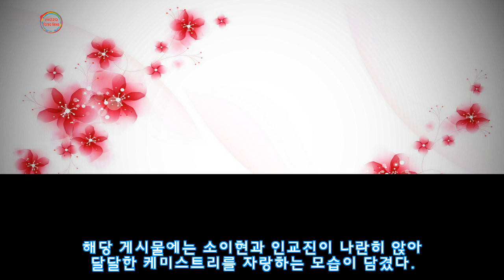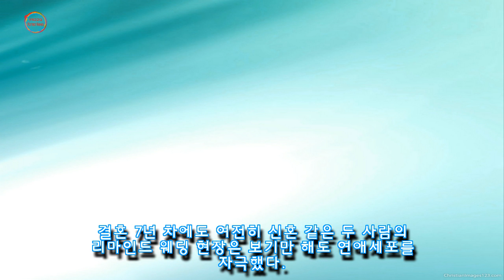결혼 7년차인데도 달달한 신혼부부 같은 소이현♥인교진 리마인드 웨딩 현장